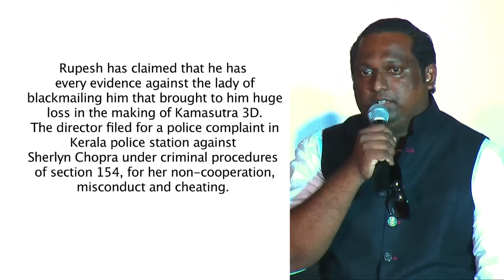Kamasutra 3D - Rupesh Paul Challenges Sherlyn Chopra Now!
Sherlyn Chopra had filed F.I.R against Kamasutra 3D Director Rupesh Paul and now Rupesh Paul has also reacted to the allegations by Sherlyn and he has also challenged Sherlyn Chopra to prove one percent of her allegations